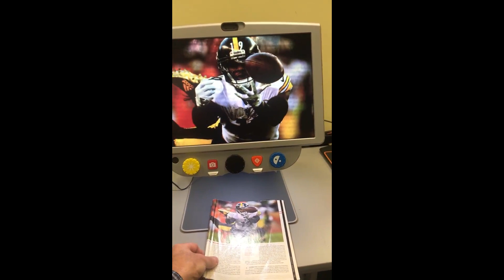The Low Vision Store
The low vision store has been in business for 25 years serving the visually impaired.  We carry many products or the vision impaired on our website or at our brick and mortar store.